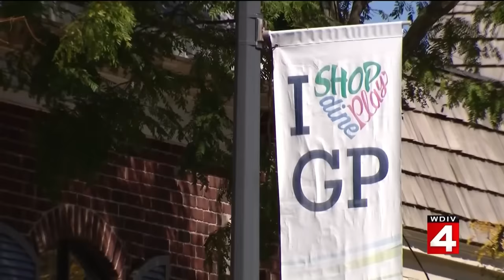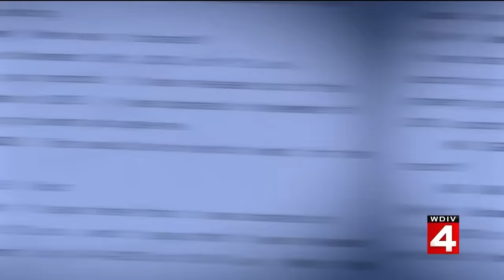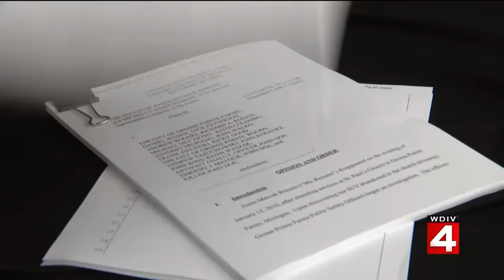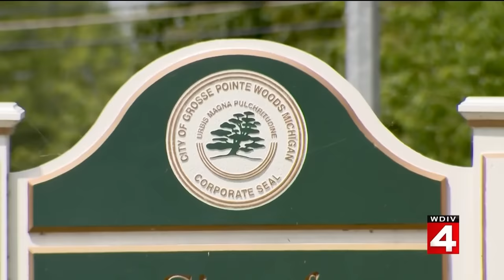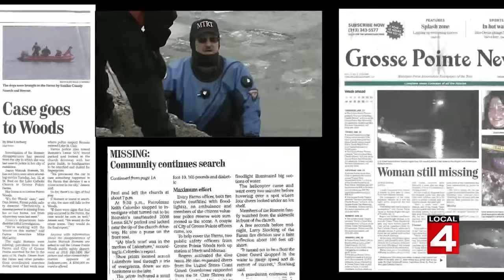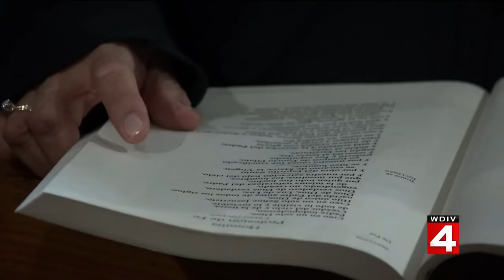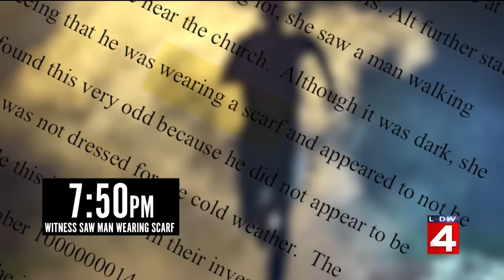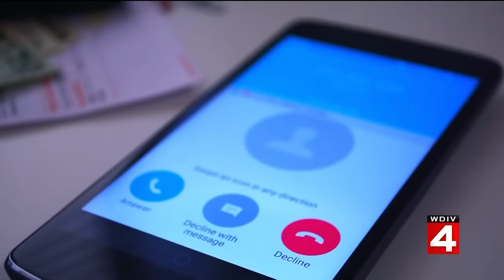(Full cold case investigation) The disappearance of JoAnn Matouk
It has been 14 years since JoAnn Matouk Romain disappeared after attending a church service in Grosse Pointe Farms. Her body was found in the Detroit River 70 days later. Police said they believed she killed herself by walking into Lake St. Clair. Her family believes she was murdered.